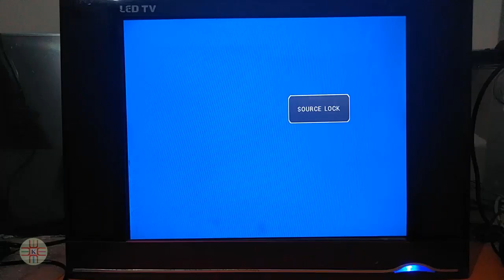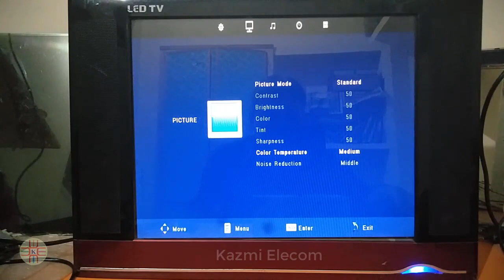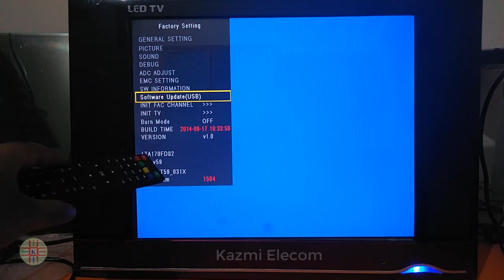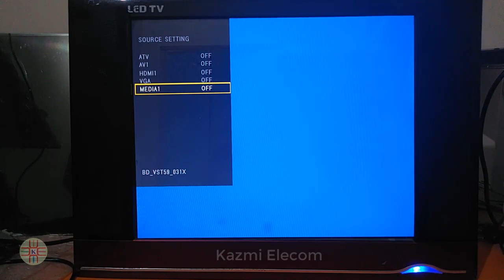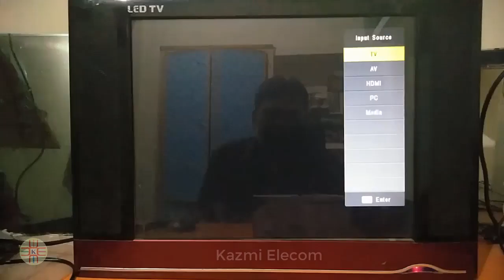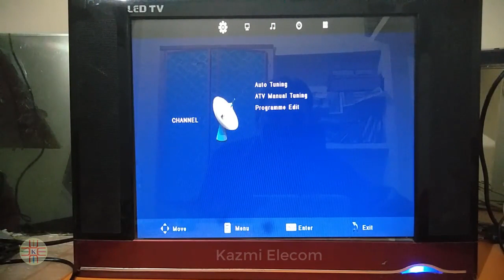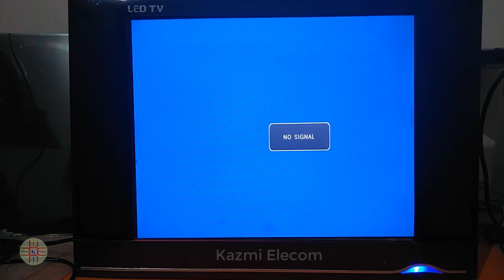LED TV Source Lock, No Input Selection Problem and Its Easy Solution in Urdu/Hindi